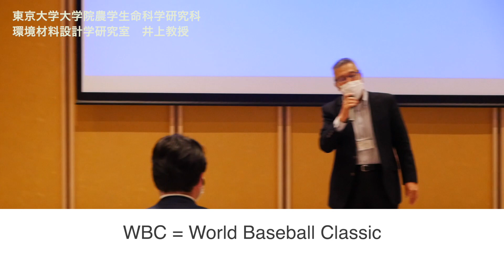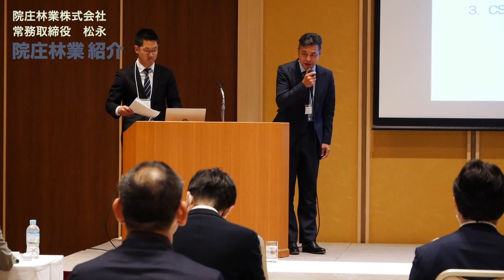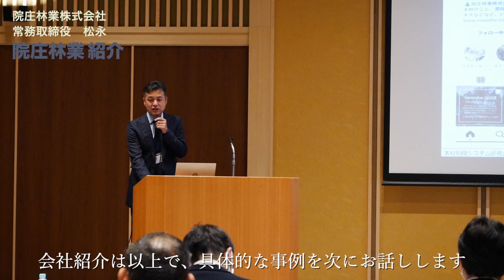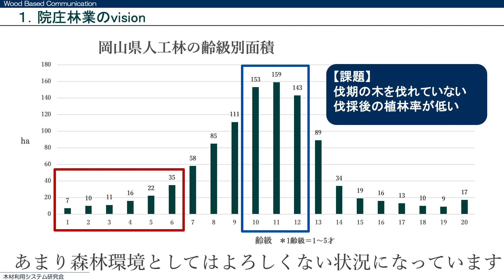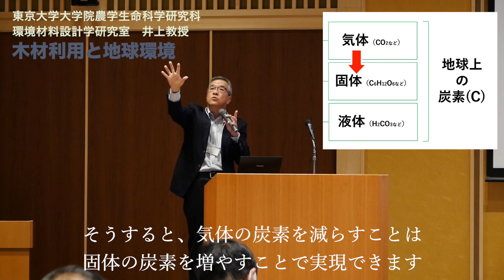この業界の若手（自称も）集まれ！木材産業研修会 in2023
■インターンシップ（新卒2025向け）の予約はマイナビ2025から受付中！
■高校生への求人は7月1日から公開！